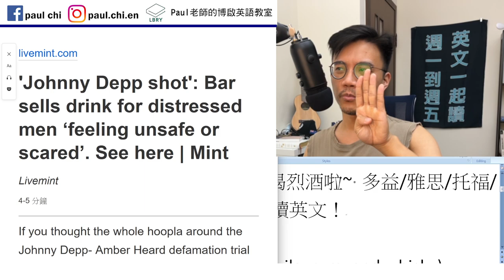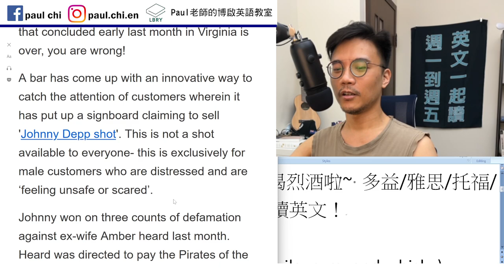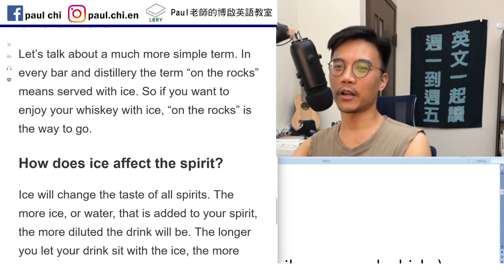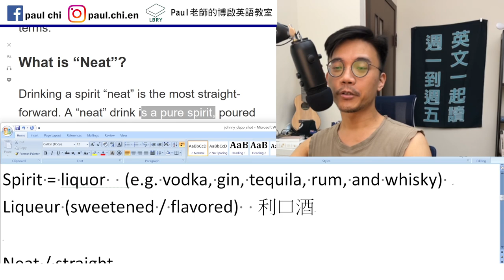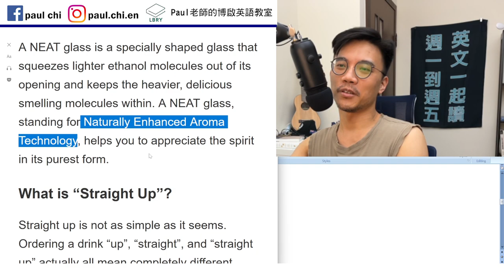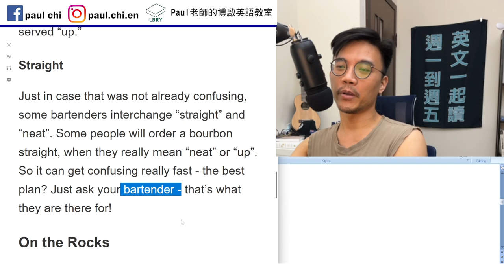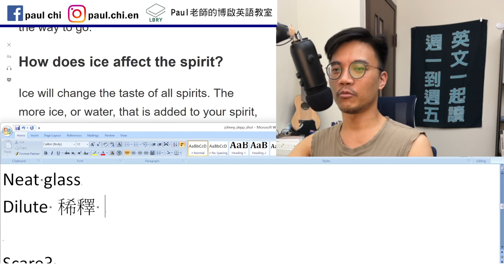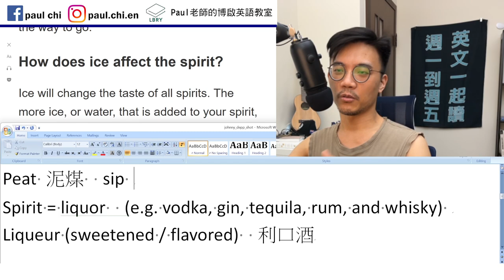【episode 493】烈酒怎麼喝？ neat / up / straight / straight up 到底是什麼？？ ~ 多益/雅思/托福/單字/文法/聽力/手把手帶著你閱讀英文！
Notes:

免費每日英文課：強尼戴普教你喝烈酒啦~ 多益/雅思/托福/單字/文法/聽力/手把手帶著你閱讀英文！
Make a scene
Fuss
Peat 泥煤  sip
Spirit = liquor  (e.g. vodka, gin, tequila, rum, and whisky)
Liqueur (sweetened / flavored)  利口酒

Neat / straight
Up  straight up
Neat glass
Dilute 稀釋

LBRY: Paul老師的糟糕英語教室